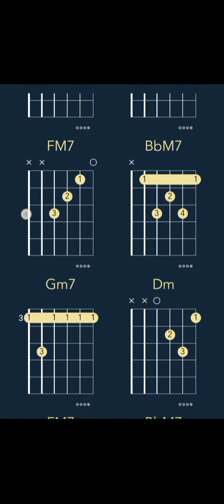Daavudi - दावूदी (CHORDS) Devara | NTR